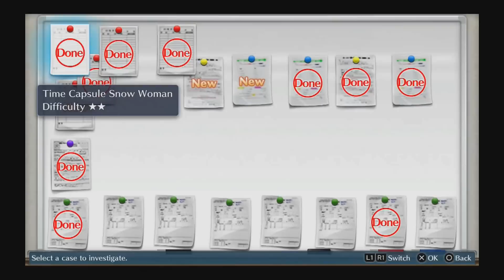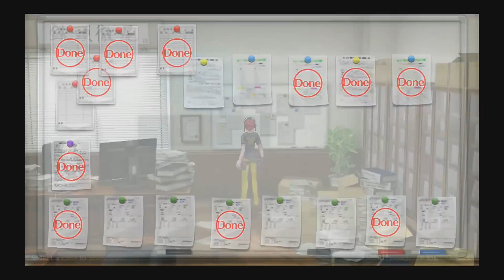Digimon Story Cyber Sleuth (PS4)[Blind] Part 20 (Crazy Mangaka)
We find the Kidnapper and apparently she is an acquaintance of Arata. but she's gone a little crazy.

Digimon Story Cyber Sleuth: PS4 Namco Bandai